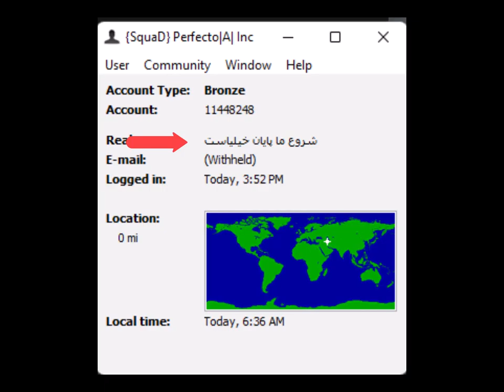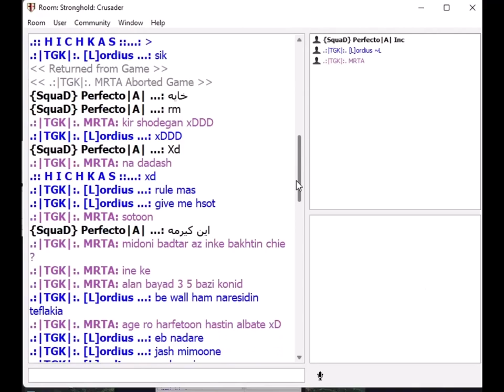.:|TGK|:. Lordius & MRTA vs {SouaD} Perfecto (n) & capitan persia (Saman )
Thier Only Available Rules: 3K 10PT Nffs Nafp MaxSH 50 NO Traps

You Chanllnge TGK.You Don't Chanllenge TGK